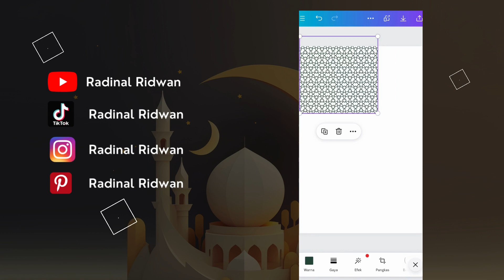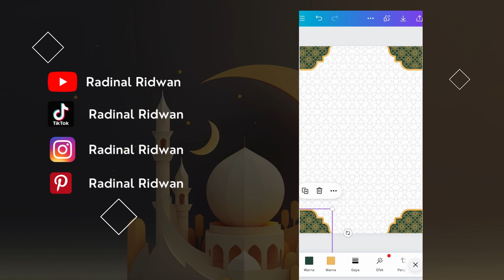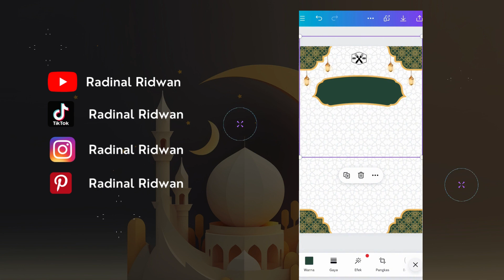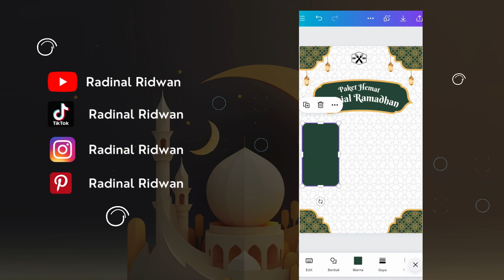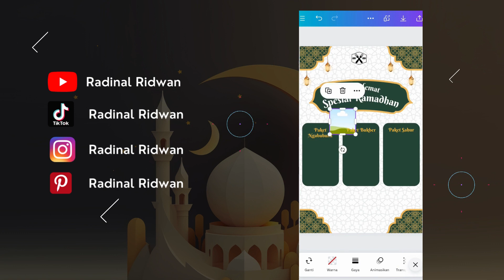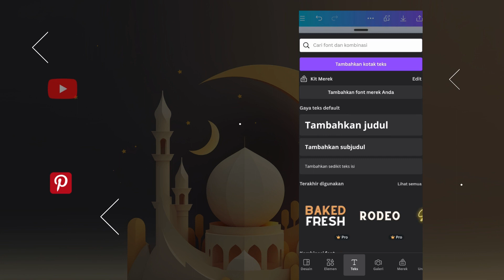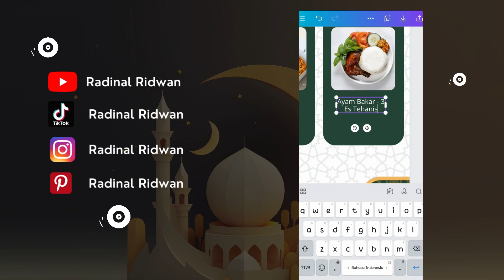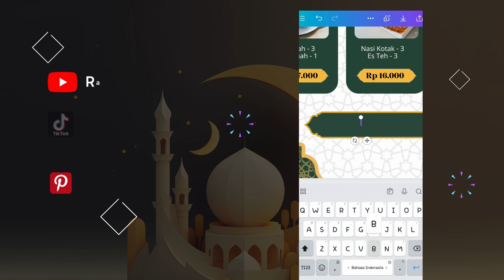Tutorial Desain Poster Paket Kuliner Ramadan di Canva 🍲🌙 [WAJIB SAVE]⁣⁣⁣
Kamu pengen bikin desain poster paket kuliner Ramadan yang simpel & keren?? kamu bisa lho buat desainnya di @canva 🤩✨
Untuk membuat ddesain poster paket kuliner Ramadan yang simpel & keren di Canva, kamu cukup mengikuti langkah-langkah berikut:👨🏻‍💻

Step 1 : Buka aplikasi Canva, pilih template kosong ukuran poster
Step 2 : Masukkan elemen backgroundnya, kurangi transparansinya.
Step 3 : Masukkan elemen tema Ramadan lainnya
Step 4 : Tambahkan judul paket Ramadan, elemen frame, foto makanan, nama dan harganya.
Step 5 : Tambahkan teks masa berlaku paket kuliner Ramadan dan nama akun sosmed kamu.

Salam Dinal⁣